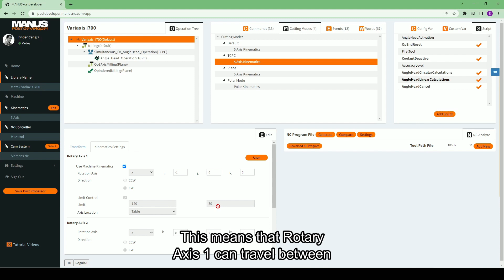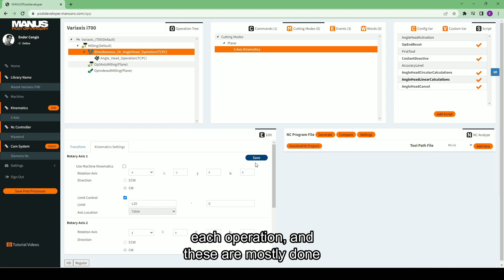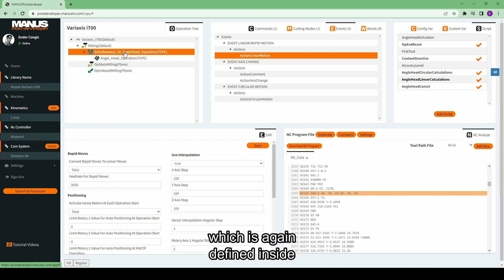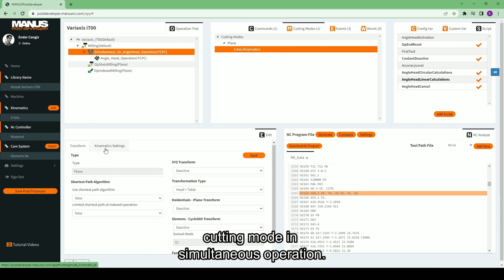02/10: How to prevent tilting axis (Rotary Axis 1) region change* on 5 axis simultaneous operations?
*Region change is from plus to minus or from minus to plus side.